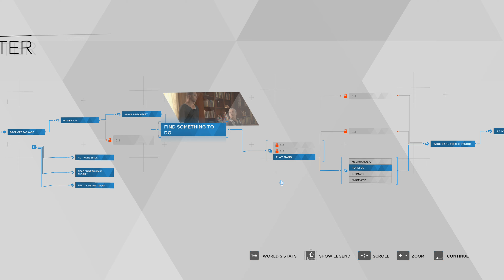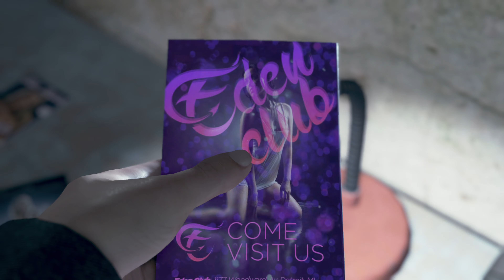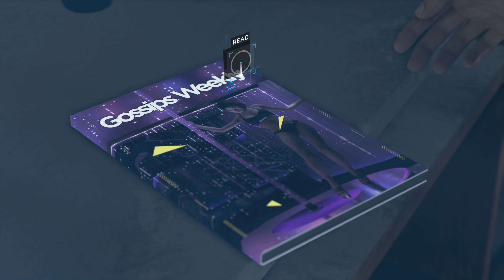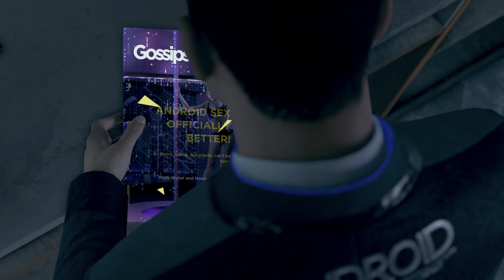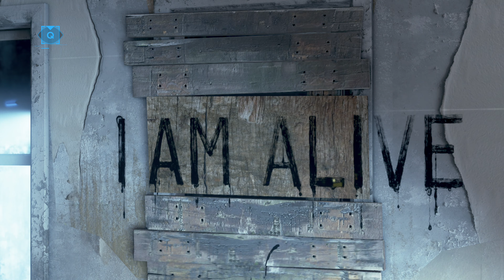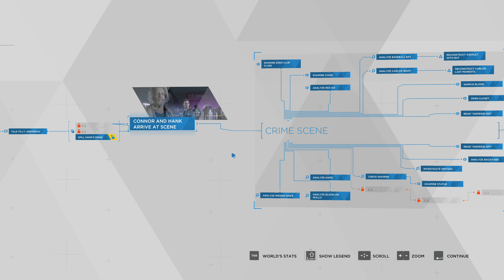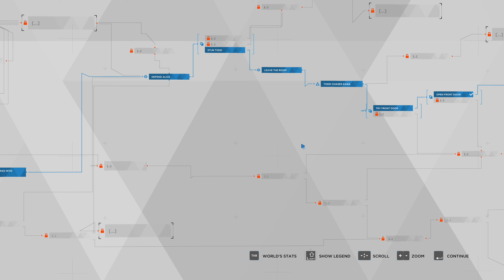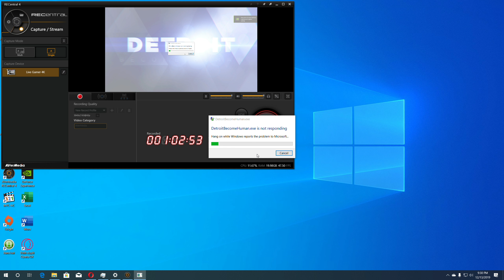Detroit Become Human 4K Gameplay Walkthrough Part 2 | RTX 2080ti (no commentary)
My PC Specs:
• CPU : Intel i9-9900K (9th Generation)
• MB  : GIGABYTE Z390 AORUS MASTER
• Ram : GIGABYTE AORUS RGB 32GB (4x8GB) DDR4 3200MHZ
• GPU : MSI Geforce RTX 2080Ti GAMING X TRIO 11G Graphics Card
• SSD : Intel 660P 512GB M.2 NVMe
• OS  : Windows 10 Pro 64bit
• Capture Card: AVerMedia GC 573